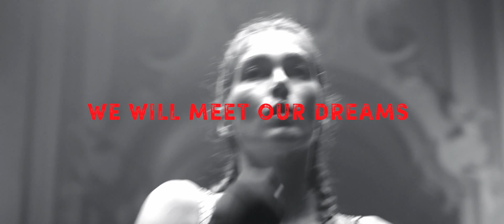TRAILER - The Plein Sport Movie (Cristi Isofii , Samuel Mnomah )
Official Spot, for the new brand Plein Sport.

STARRING

-Philip Plein

-Cristi isofii

-Samuel Mnomah

-Elite Model Management